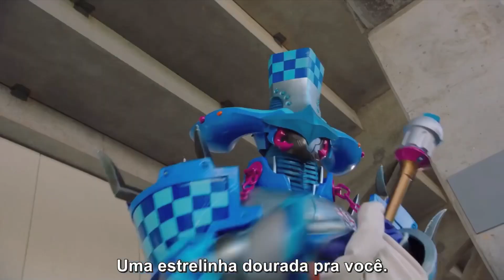Dino Fury Season 2 Black & Green Morph | Power Rangers